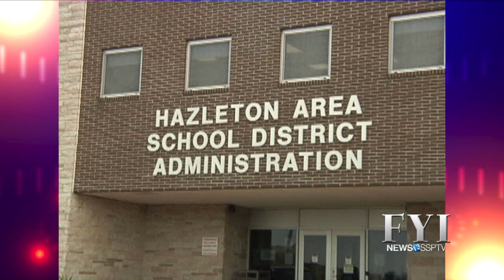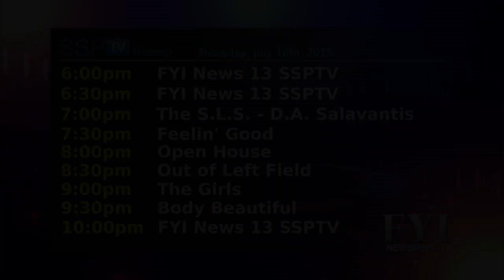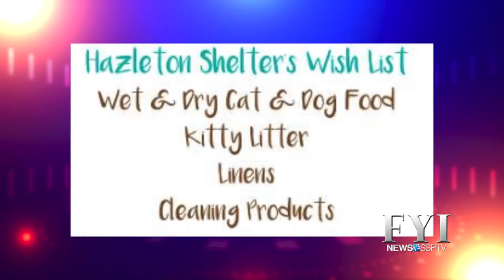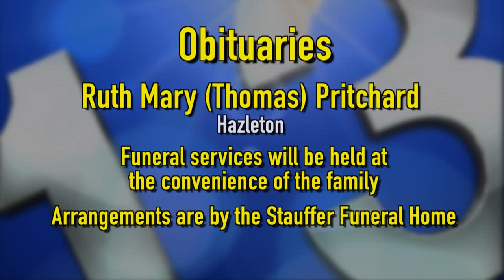FYI Nnews 13 SSPTV - Thursday, July 16, 2015